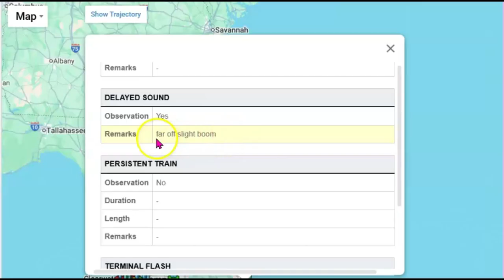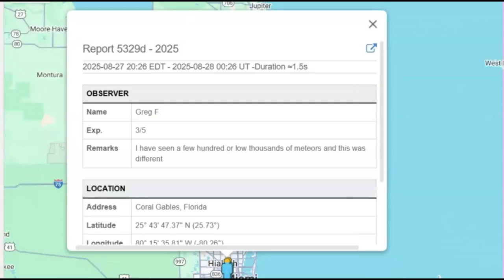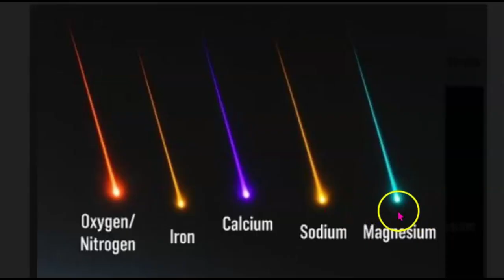Fireball Meteor Ignites Florida’s Night Sky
Inquiries
Mary Greeley